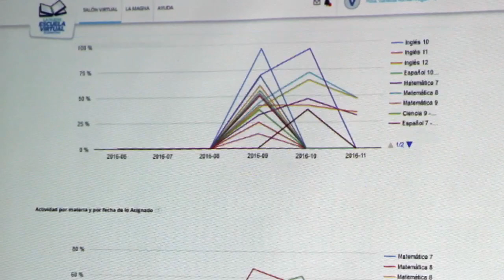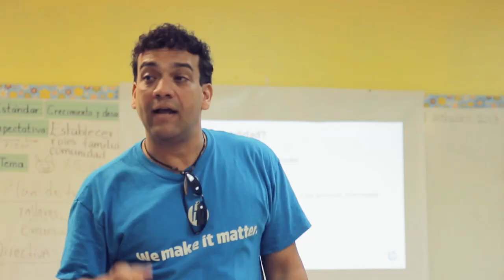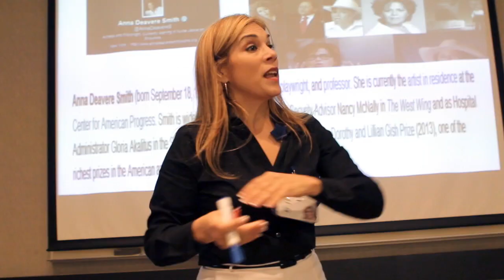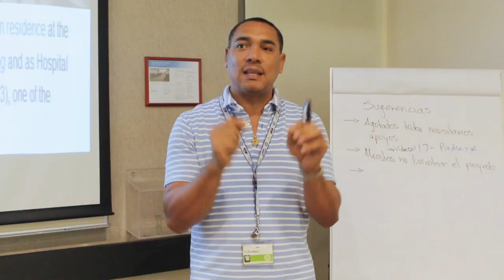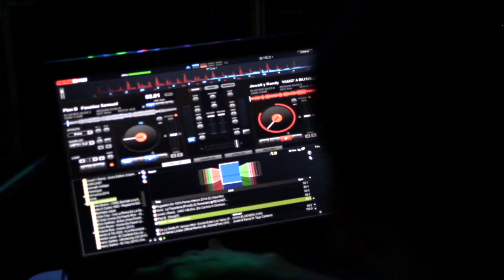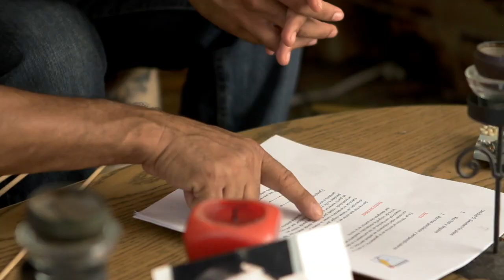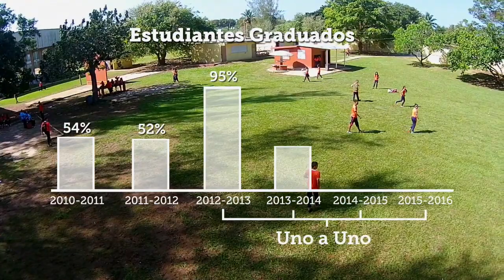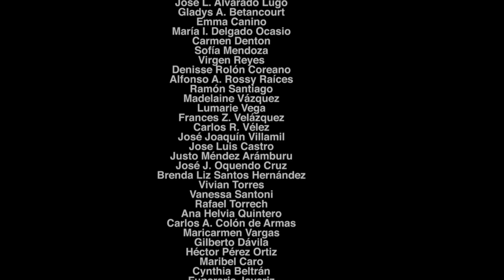Uno a Uno version corta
Documental Uno a Uno versión corta